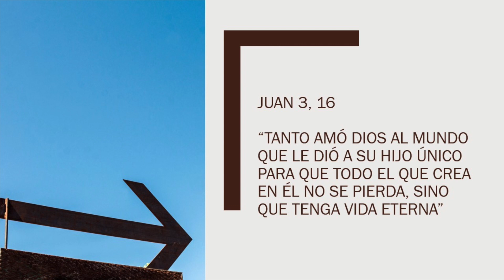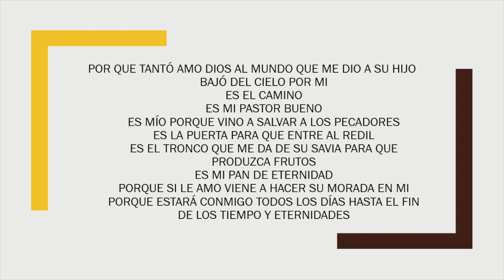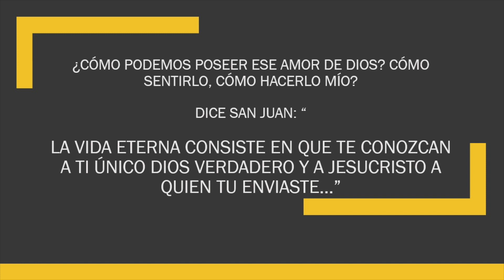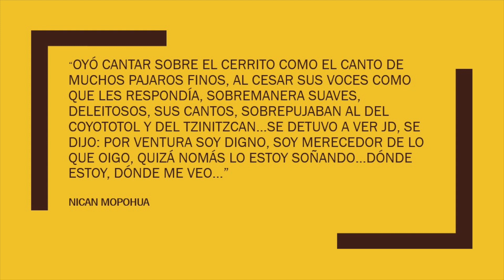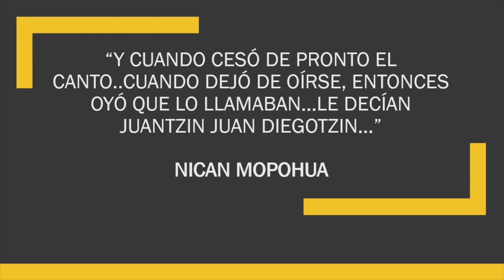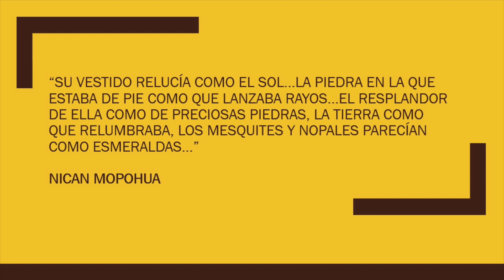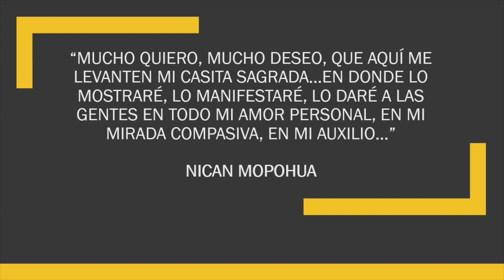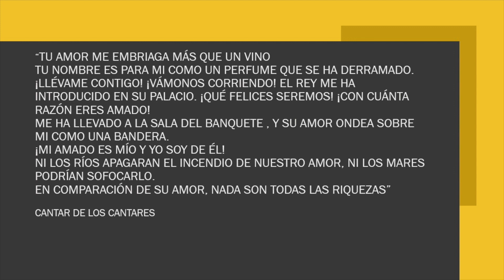Encuentro que transforma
Minerva Muzquiz es Miembro del Apostolado de Evangelización Guadalupana

"Encuentro que transforma" Es el segundo tema de una serie de cinco, que se transmitirán de forma mensual.
El objetivo es que podamos profundizar en la vocación misionera que todos los bautizados tenemos.